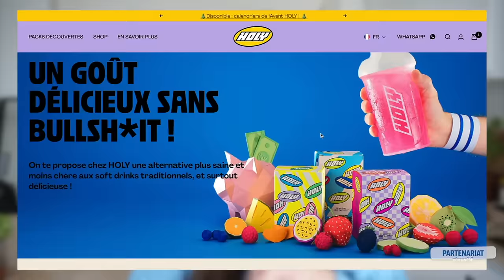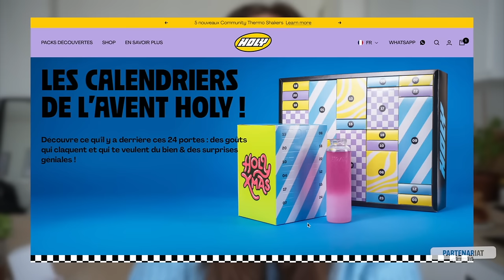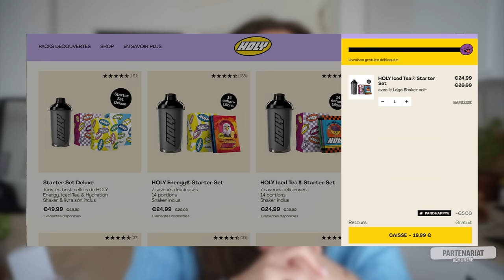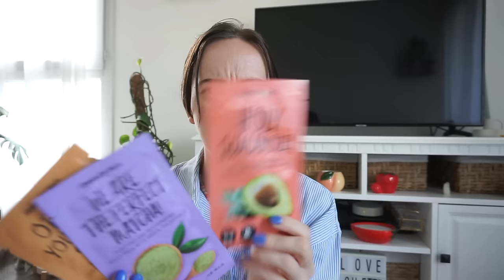WEEKLY VLOG : Vie après le boulot, shopping chez Action & IKEA, nouvelles lunettes !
Découvrez HOLY, une marque de boissons bonne pour votre santé et la planète
Des Iced Teas sains, et des boissons énergisantes, sans sucres aux goûts et arômes naturels.

Musique
LAKEY INSPIRED : chill day